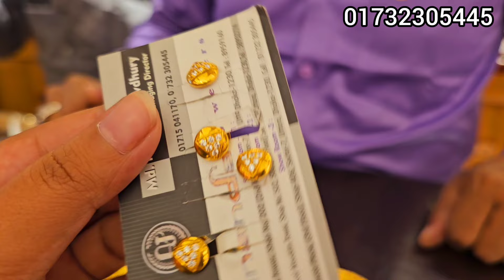কম ওজনের বাটি চামচ আনন্দ জুয়েলার্স, উত্তরা/gold